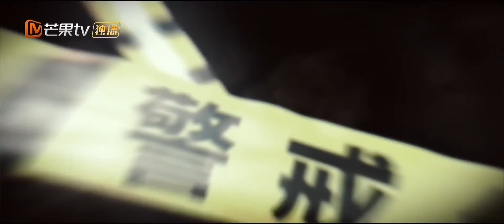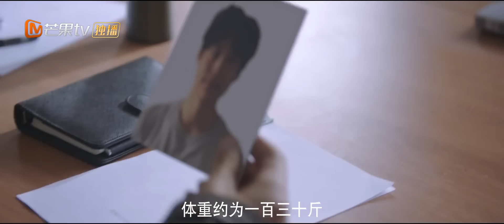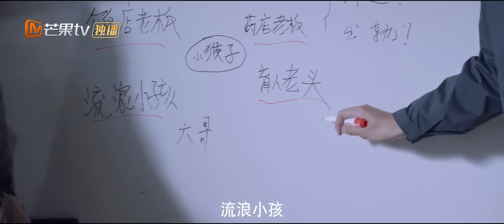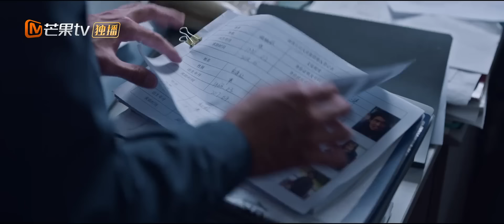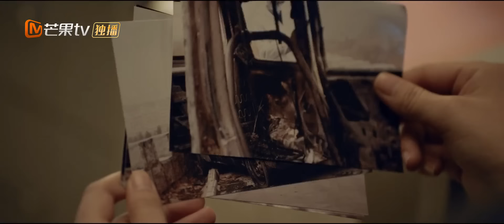【ENG SUB】《谎言真探 The Lie Detective》第11集 莫晓杰发现重要线索【芒果TV季风频道】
【剧情简介】
该剧讲述了滨城市刑侦支队凌然、陈虎、秦心怡、耿宁、莫晓杰等刑警恪尽职守，各施所长，利用刑侦测谎技术在短时间内调查破获一系列刑事案件，并由此牵引出十二年前一桩未结悬案，进而开始全面侦破的故事。

导演: 张思庆
主演: 余男、邢佳栋、王薇、袁福福、高玉玺、张月
类型: 刑侦
制片国家/地区: 中国大陆
语言: 汉语普通话
集长: 36 mins
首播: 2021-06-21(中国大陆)